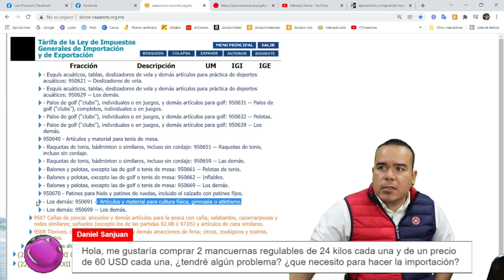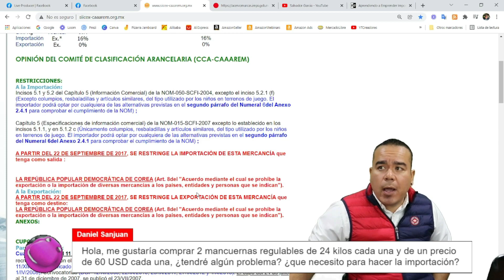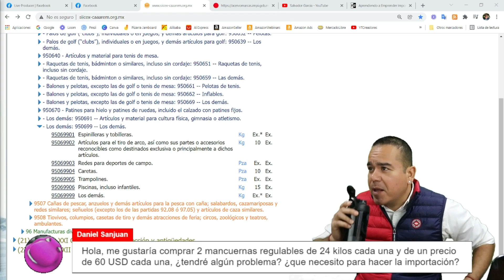IMPORTACIONES BARATAS | AGENCIA ADUANAL | E-COMMERCE | ALIBABA | SG